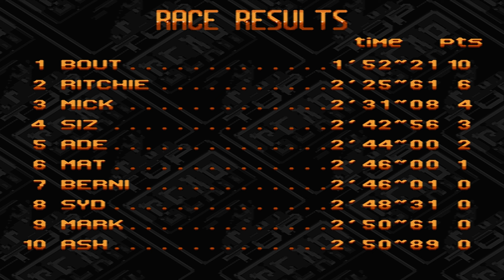Top Gear 2 (SNES Gameplay, ep.45) ㅡ Copenhagen, Scandinavia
Bout presents: Top Gear 2 ㅡ Copenhagen, Scandinavia

Greetings, fellow gaming enthusiasts! We're back with another adrenaline-packed episode of Top Gear 2 (SNES Gameplay), and this time, our digital tires are screeching through the charming city of Copenhagen in Scandinavia. Episode 45 promises a thrilling fusion of virtual speed and the cultural richness of one of Europe's most iconic cities.

Our journey takes us through pixelated recreations of Copenhagen's architectural wonders, from the regal splendor of Rosenborg Castle to the vibrant Nyhavn waterfront. Each lap becomes a visual feast, showcasing the game developers' meticulous attention to detail in capturing the essence of Copenhagen's beauty.

Copenhagen, with its historic charm and modern allure, forms the backdrop for our latest gaming adventure. Join us as the "Bout" car navigates the digital circuits inspired by Copenhagen's landmarks, offering a virtual tour through the city's captivating blend of tradition and innovation.

But this episode is a digital exploration of Copenhagen's cultural tapestry. The "Bout" car becomes a digital ambassador, gracefully traversing the virtual streets and bridges that mirror Copenhagen's scenic grandeur.

Buckle up for an unforgettable adventure through the pixelated streets of Copenhagen in Top Gear 2! Join us as we speed through the virtual lanes, experiencing the city's charm in a unique and exciting gaming dimension.

Join us on this epic quest through Copenhagen virtual landscapes, and let the pixels unfold a story of speed, skill, and cultural richness. Strap in, gaming enthusiasts, because your gaming adventure begins now, as we carve our path through the virtual streets of Copenhagen in Top Gear 2.

Thank you very much for choosing our channel for your gaming needs.

Top Gear 2, known in Japan as Top Racer 2 (トップレーサー 2 Toppu Rēsā 2), is a racer video game developed and published by Gremlin Interactive. A direct sequel to the 1992 game Top Gear, it was first released by Kemco for the SNES in North America on August 8, 1993, and then the Super Famicom in Japan on December 22. It was later ported to the Amiga on May 24, 1994 by Gremlin Interactive, and to the Sega Genesis on June 2 by Vic Tokai. While more realistic than its predecessor, Top Gear 2 maintained the arcade-style gameplay the series is known for.

Players can spend money earned in a race to upgrade their cars–upgrading the engine makes the car accelerate faster, helps the top speed of the car by a small amount, and makes it easier for the car to reach higher gears. Upgrading the nitro makes nitro boosts accelerate more strongly and reach higher top speeds. Upgrading the gearbox mainly improves the car's top speed, improves the car's fuel economy, and can greatly improve the car's acceleration starting with the third out of four gearboxes that are available, but gearbox upgrades require an engine that is strong enough to allow shifting into higher gears in order to be effective. Upgrading the armor allows cars to take more damage before the armor is destroyed in the area that is being upgraded. The paint shop allows the color of the car to be changed. Upgrading the tires improves their grip and the car's turning performance.

Platforms: Super Nintendo Entertainment System, Super Famicom, Sega Genesis, Amiga, Amiga CD32
Developers: Gremlin Graphics Software, Gremlin Interactive
Publishers: Kemco, Vic Tokai, Gremlin Graphics Software, Gremlin Interactive
Producer: Mark Glossop
Programmers: Ashley Bennett, Ritchie Brannan, Simon Blake
Artists: Michael Hirst, Berni Hill
Horizons: Berni Hill (credited as Berni)
Other Artwork: Paul Gregory, Sydney Franklin, Paul Green
Support Programming: Matthew Donkin
Track Design: Tony Dawson, Michael Hirst
Quality Assurance: Lee Campbell, Tony Howe, Rob Millington, Simon Short
Composers: Patrick Phelan, Ashley Bennett, Paul Bennet
Series: Top Gear
Rating: Everyone (ESRB)
Game Modes: Single Player, Multiplayer (up to two players simultaneously)
Genres: Driving, Racing, Automobile

Super Nintendo Entertainment System, Super Famicom, Sega Genesis, Amiga, Amiga CD32

Reviewing the Genesis version, GamePro assessed that Top Gear 2 has a good number of tracks and solid controls, but feels outdated compared to contemporary racing games due to the limited options for altering the car's configuration. They concluded that "for simple, straightforward fun, Top Gear 2 still qualifies". Nintendo Power gave the SNES version a score of 3.55 out of 5. Super Gamer gave the SNES version a review score of 83% stating that the game has better graphics and more depth.

IGN ranked the game 95th on their "Top 100 SNES Games of All Time".